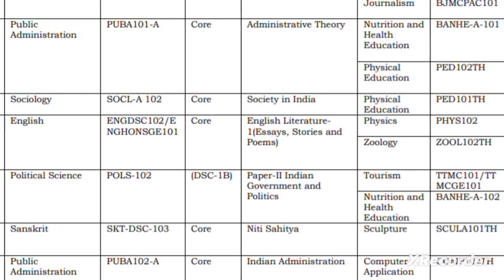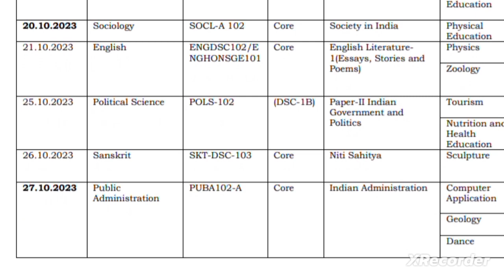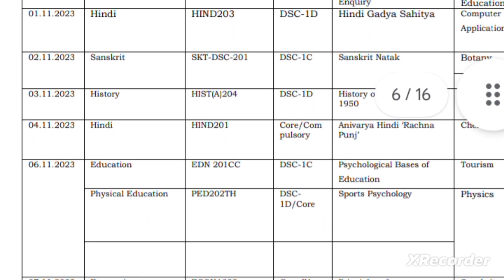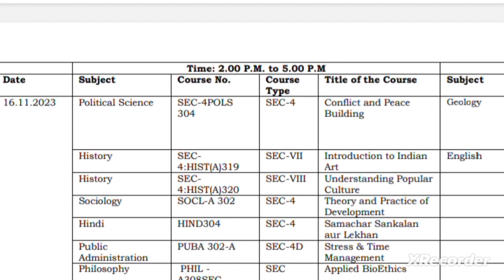🛑👉HPU & ICDEOL UG Datesheet Out/BA, B.Com, B.sc ICDEOL Jan Batch Datesheet Out 2023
👉More Information Message on Whatsapp